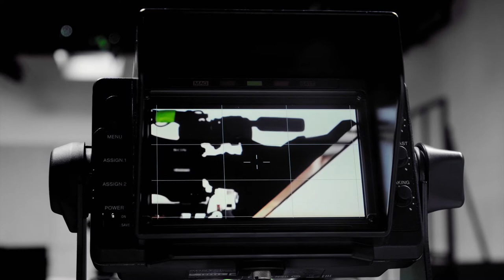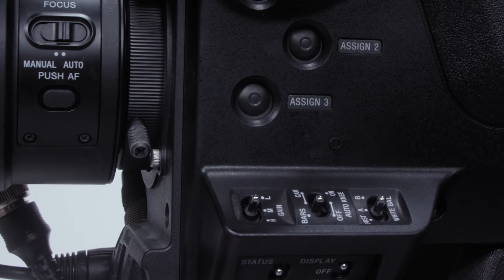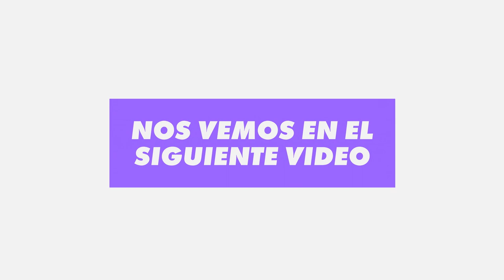Tutorial - Estudio de TV - Ep.03: Cámaras y Pedestales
En este episodio conocerás más sobre el uso de las cámaras Sony HXC-D70K y los pedestales.

Si quieres conocer más sobre la licenciatura en comunicación y el modelo educativo Tec21 entra a